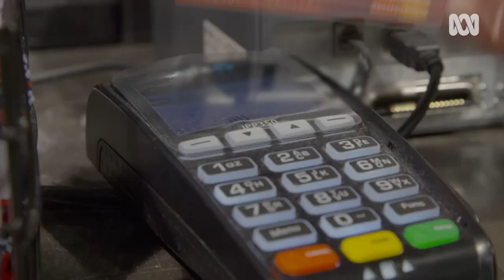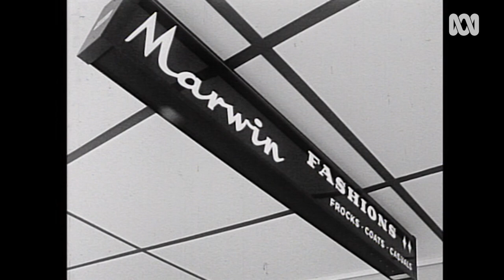Fashion revolution — moving the needle of big polluter | Sustainable Fashion #5 | ABC Australia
The fashion industry is the second biggest polluter in the world. A re-think of fast fashion to encourage recycling,  up-cycling and sustainable fashion is providing ethical fashion opportunities with the circular economy in Australia.

The Red Cross, St Vincent de Paul, and The Salvation Army are collaborating on a project called Moving the Needle. Hoping to change behaviour in every part of the fashion circle by involving government, industry, and consumers.

Video original broadcast as Material Gain by ABC Compass:
Producer: Deborah Boerne
Researcher: Wendy Boynton
Editor: Philippa Byers
Series Producer: Jessica Douglas-Henry